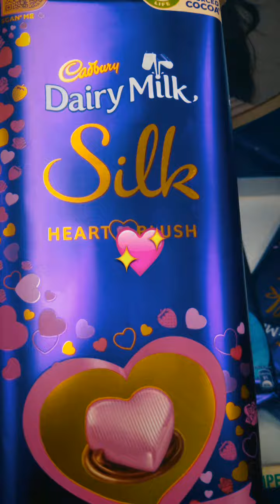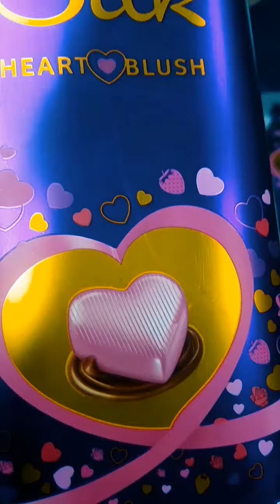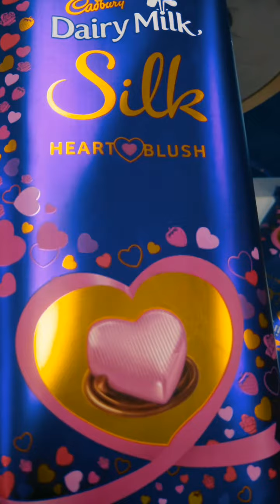दिलवाले 💖💖💖💖 🍫 chocolate Dairy milk silk heart blush chocolate